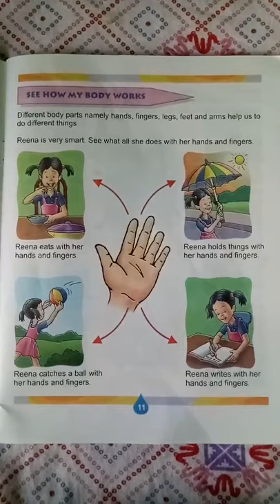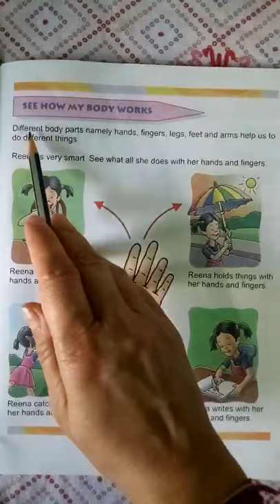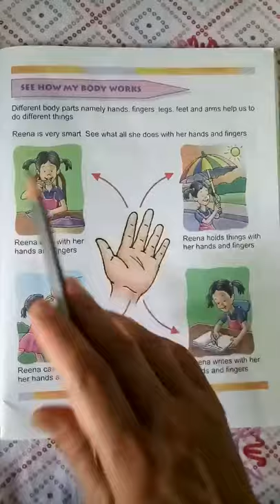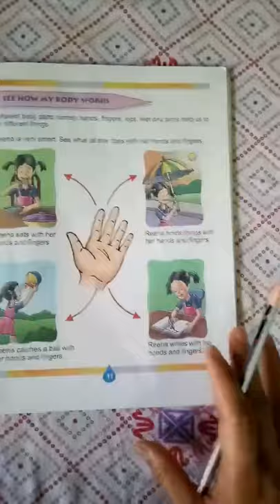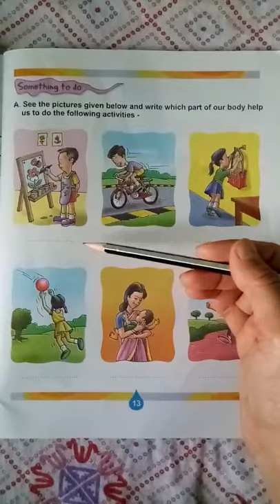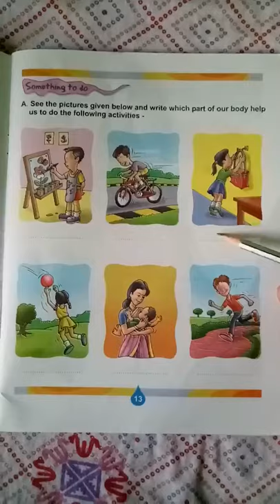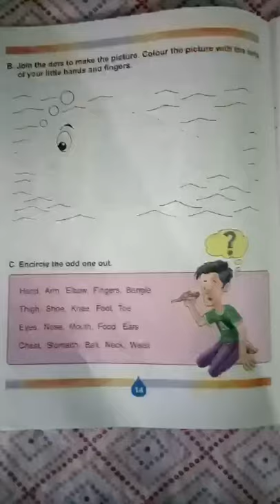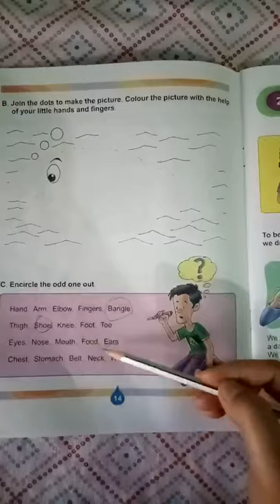Class-II EVS - Lesson-1 (Part -3)